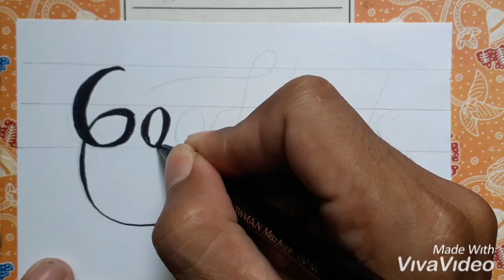How To Draw 3d Good Luck Easy / Writing For Beginners